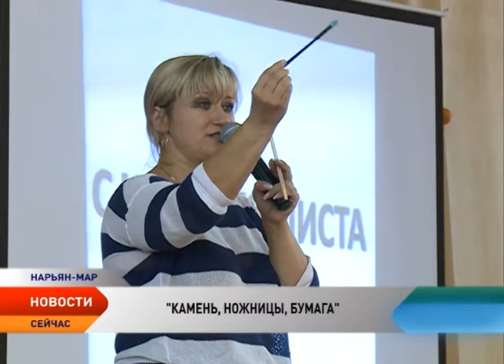В Нарьян-Маре на средства гранта реализована программа по раскрытию творческого потенциала детей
Камень, ножницы, бумага. Название популярной игры на руках стало основой необычного проекта нарьян-марского психолога. Лариса Борисова разработала серию занятий, направленную на раскрытие творческих способностей детей и развитие эмоционального интеллекта. О секретах раскрытия детских душ опытный психолог рассказала на одном из занятий съемочной группе телеканала «Север».